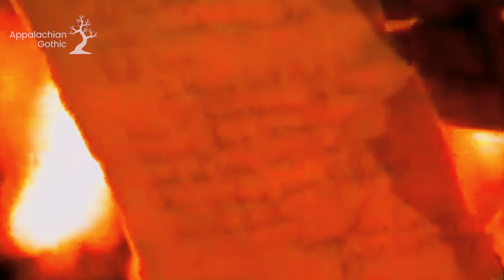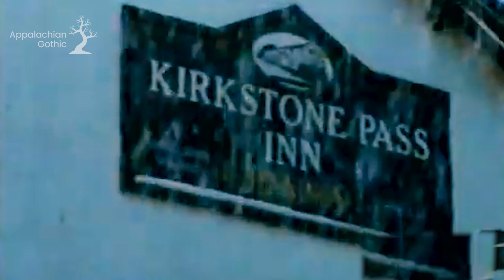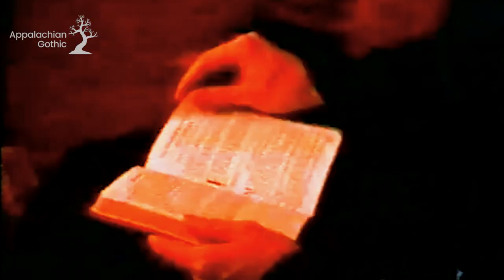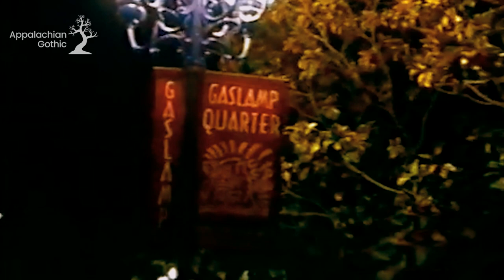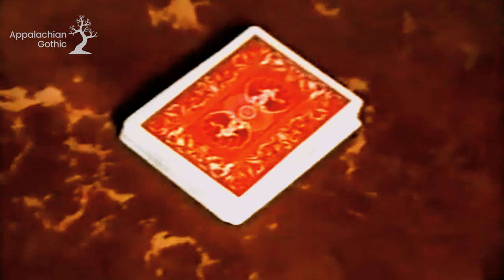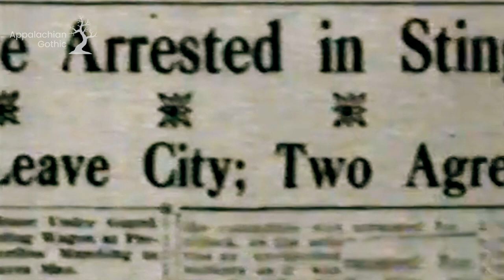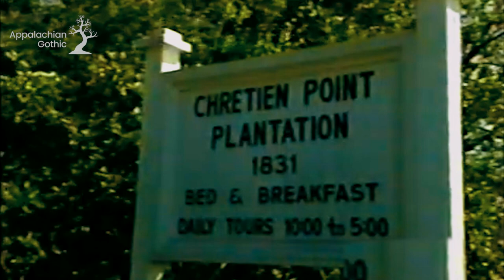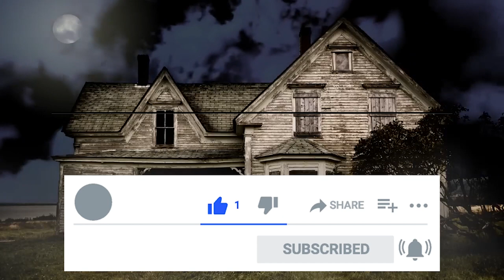Haunted Hotel: The Most Terrifying Places You Won't Believe Exist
This is a classic “Haunted Hotel” compilation featuring a number of paranormally active hotels. This episode features Kirkstone Pass Inn, T’Frere’s Bed & Breakfast, Horton Grand Hotel, Chateau de Puymartin, and the Chretien Point Plantation.